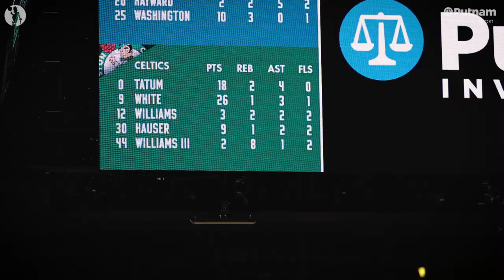2/10 Putnam Postgame Report: White and Tatum Take Over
Derrick White got it all started for the Celtics and Jayson Tatum carried them home for a 127-116 win over the Hornets.